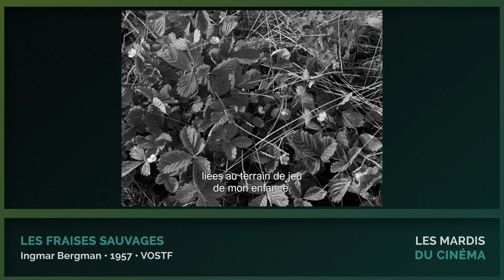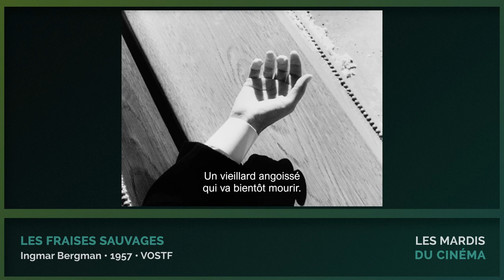Les fraises sauvages d'Ingmar Bergman (1957) // La Bande Annonce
L’un des sommets de la carrière
de Bergman : passé et présent,
 rêve et réalité s’unissent dans
une vibrante leçon de sagesse.

Générique :
Smultronstället - Suède, 1957, noir et blanc, 91 min., vostf.
Réalisation, scénario et dialogues : Ingmar Bergman. Image : Gunnar Fischer. Musique originale : Erik Nordgren. Décors : Gittan Gustafsson. Costumes : Millie Ström. Montage : Oscar Rosander. Production : Svensk Filmindustri. Avec : Victor Sjöström (le professeur Isak Borg), Ingrid Thulin (Marianne Borg), Bibi Andersson (Sara), Gunnar Björnstrand (Evald Borg), Folke Sundquist (Anders), Björn Bjelfvenstam (Viktor), Naima Wifstrand (la mère d’Isak), Jullan Kindahl (Mademoiselle Agda), Gunnar Sjöberg (Sten Alman, l’ingénieur), Gunnel Broström (Berit Alman), Per Sjöstrand (Sigfrid Borg), Eva Norée (Anna Borg), Gertrud Fridh (Karin, la femme d’Isak), Max von Sydow (Henrik Åkerman, le garagiste).